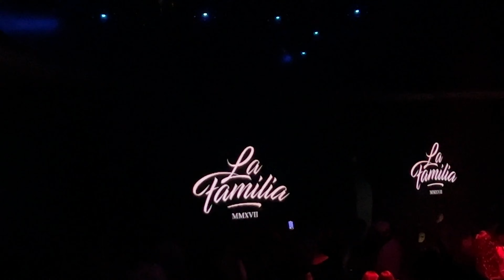🇷🇴 Concert La Familia de Halloween în Club One, București. 🇷🇴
🇷🇴 Octombrie - 1 Noiembrie 2022 🇷🇴